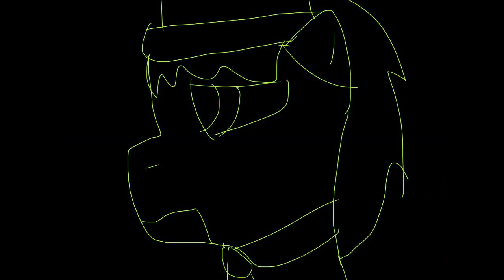Eggs bacon grits CHILDREN remake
So I decided to remake this